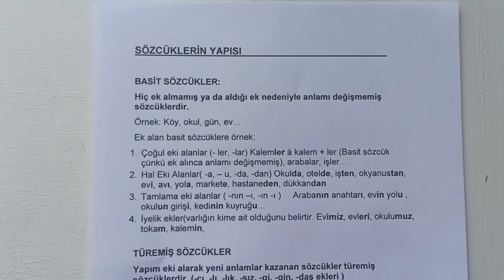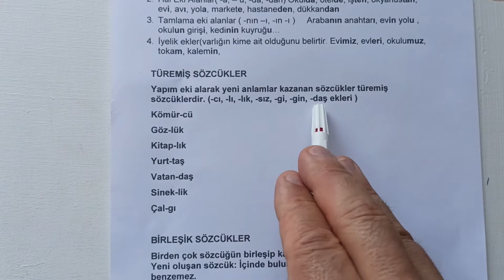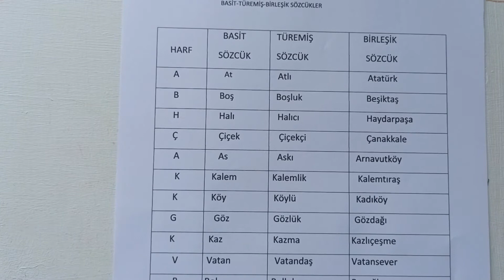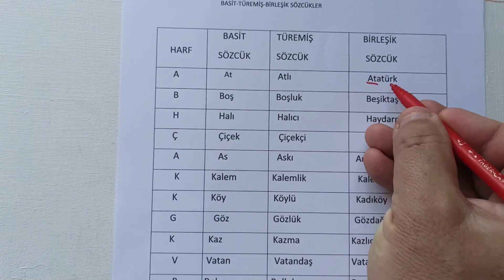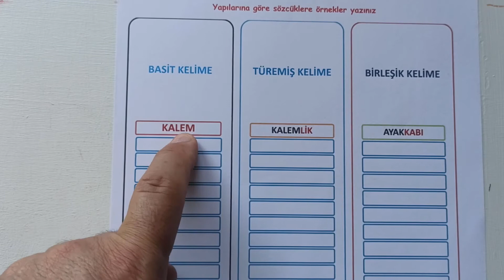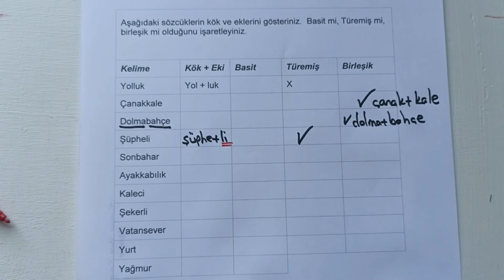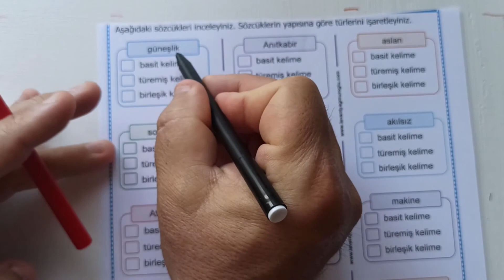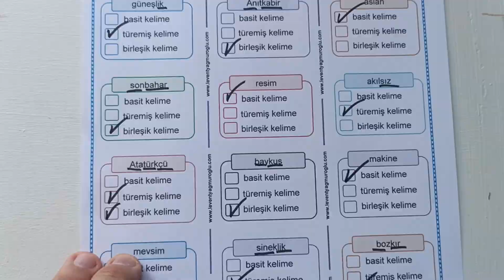2. SINIF TÜRKÇE BASİT BİRLEŞİK VE TÜREMİŞ SÖZCÜKLER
TÜRKÇE BASİT BİRLEŞİK VE TÜREMİŞ SÖZCÜKLER
Sevgili Öğrenciler
Eğitim kanalımda 1.sınıf,2.sınıf,3,sınıf ve 4.sınıf tüm derslerin konu anlatımlarını ve değerlendirme çalışmalarını anlatacağım.